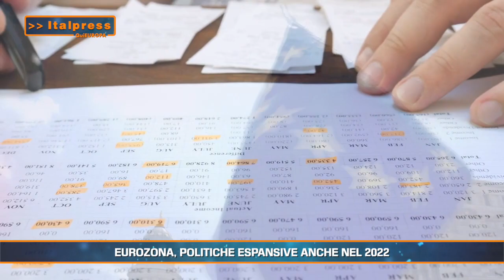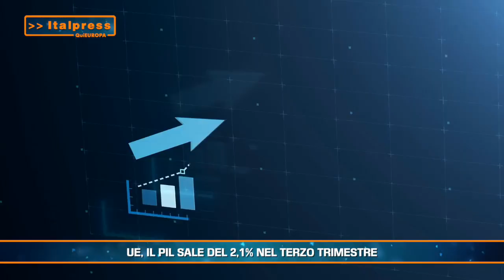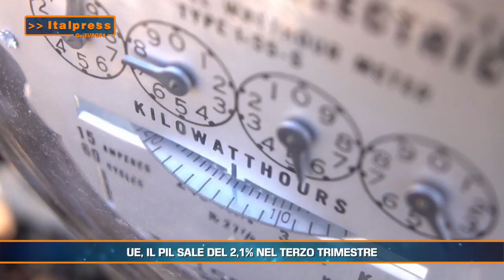QuiEuropa Magazine - 27/11/2021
In questo numero di QuiEuropa Magazine:
- Agricoltura, dal parlamento Ue via libera alla nuova Pac
- Eurozona, politiche espansive anche nel 2022
- Ue, il Pil sale del 2,1% nel terzo trimestre
gtr/red